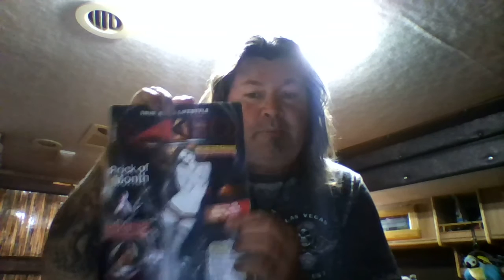Video Blog #1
Broke down in Vegas